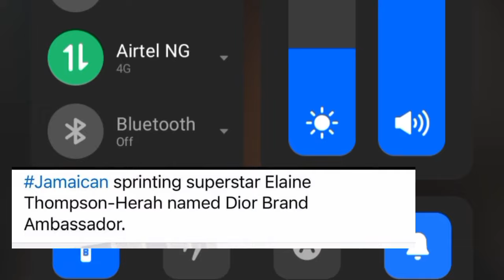Elaine Thomson Officially RICHER than Shelly After she Bags Big Deals With DIOR Company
Elaine Thomson Herah
Prefontane classic
Jamaican Runner
Jamaican athletics championship
Run
Sprint